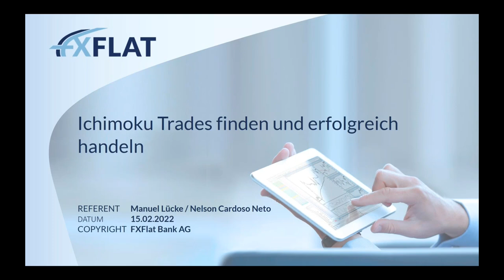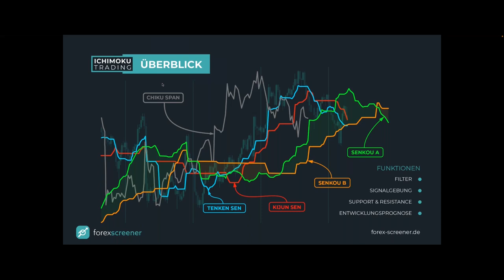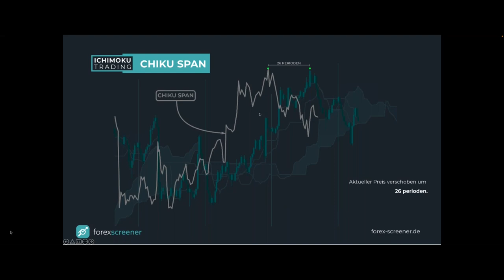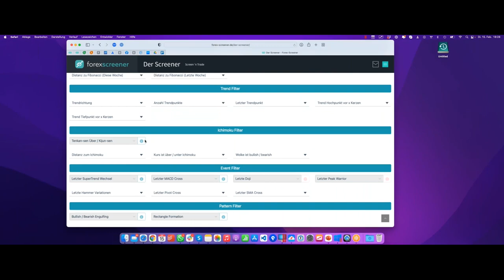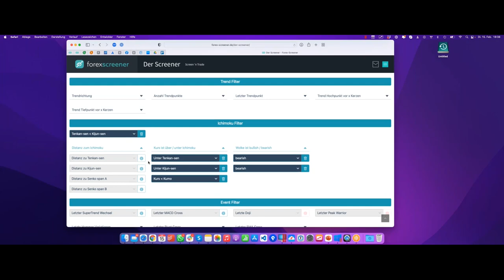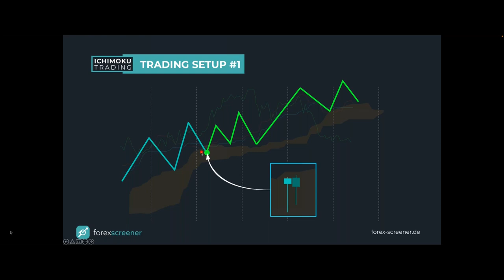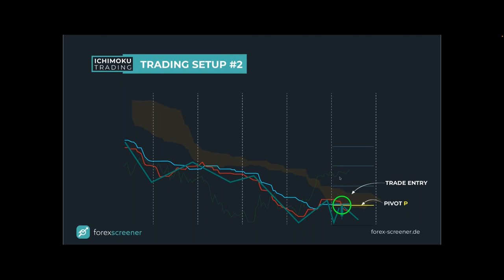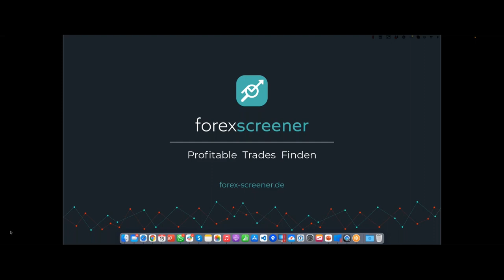Forex Screener - 'Ichimoku' Trades finden und erfolgreich handeln 15.02.2022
Der Ichimoku Indikator zählt nicht ohne Grund zu den Lieblingsindikatoren vieler Trader: Mit ihm lassen sich Trading-Setups finden.
In diesem Webinar präsentiert Manuel Lücke, Gründer und Entwickler des Forex-Screeners, die wichtigsten Aspekte für das Trading mit dem Ichimoku Indikator.

• Ichimoku verstehen und richtig lesen
• Wie finde ich Trading-Setups mit dem Ichimoku Indikator? (manuell oder mit Screener)
• Beispiel Setups